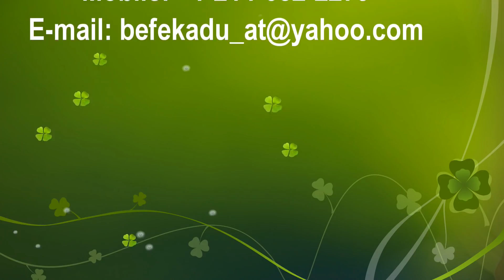HE WOULD HAVE PASSED BY THEM2